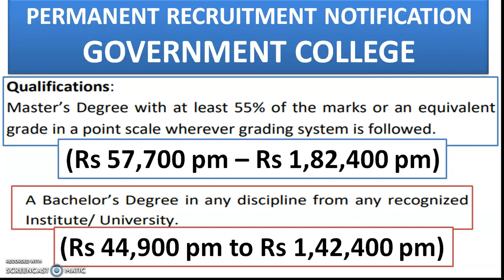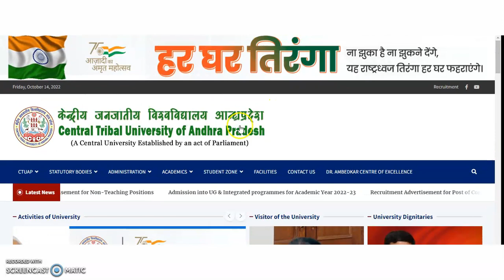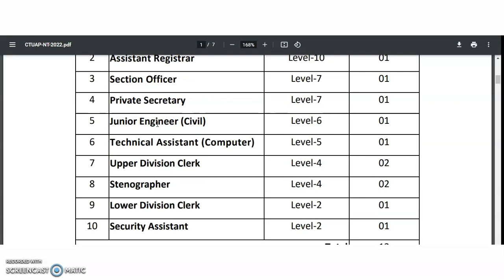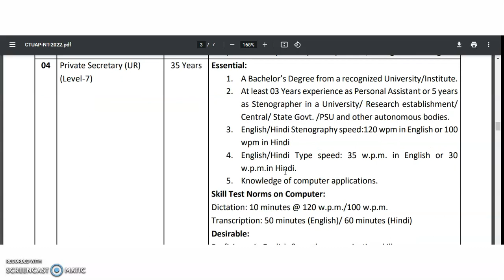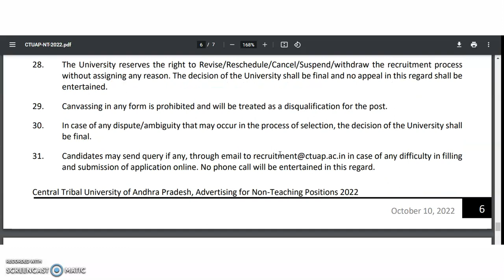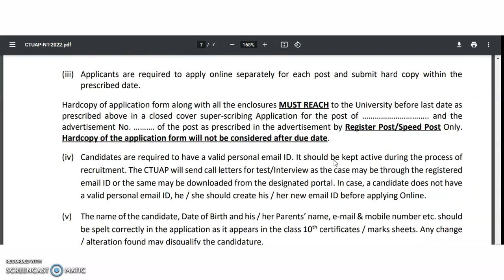With Any PG (Rs 57,700 pm) With Any UG (Rs 44,900 pm) | Permanent Govt. College Recruitment Notifica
972 Lecturer Vacancies in Aided Colleges | Only PG | UGC NET/PhD Not Required | Up to Rs 1,42,400 pm